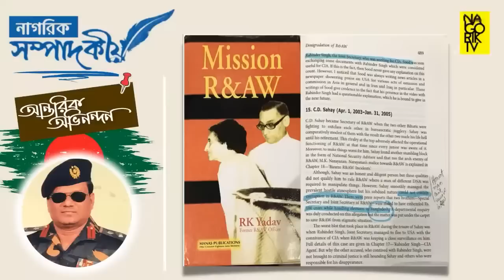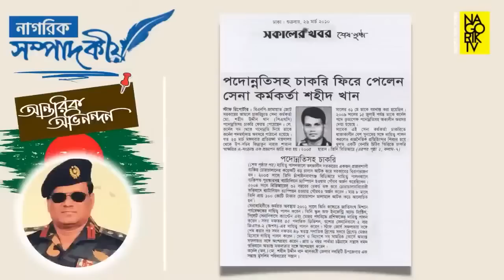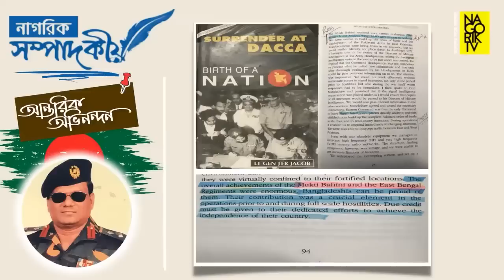একাত্তরে ভারত বাংলাদেশকে সাহায্য করেছিল কিন্তু পরবর্তীতে যা যা করেছিল সেগুলো বেআইনি